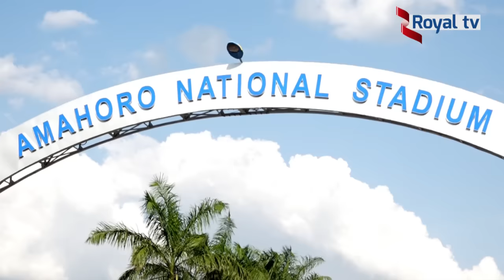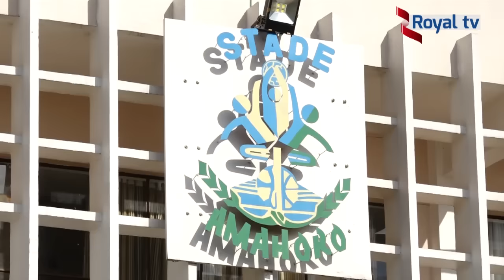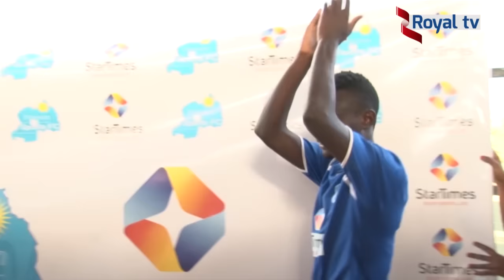DJABEL MANISHIMWE INTERVIEW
Rayons sports midfielder with most assits in the league!